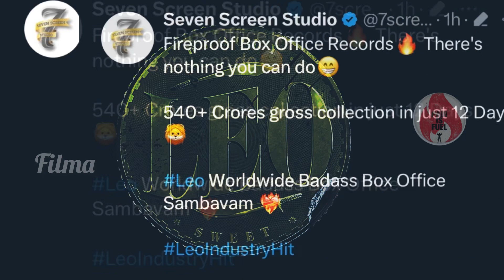Leo success meet official announcement | New trendsetting | Lokesh Kanagaraj | Thalapathy